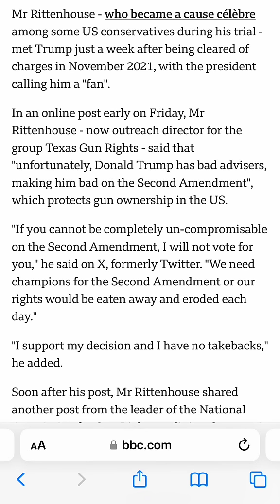KYLE RITTENHOUSE SAYS HE WILL NOT VOTE FOR DONALD TRUMP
Kyle Rittenhouse just turned on Donald Trump and MAGA isn’t happy.